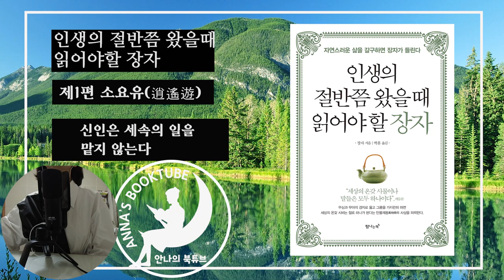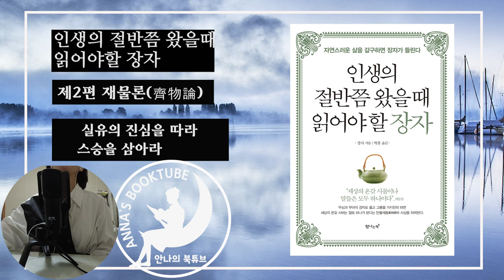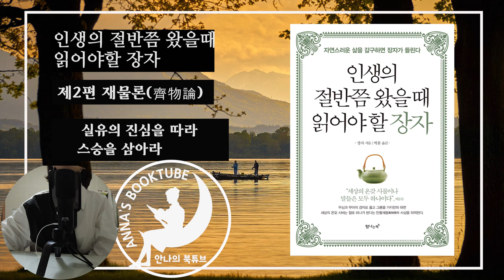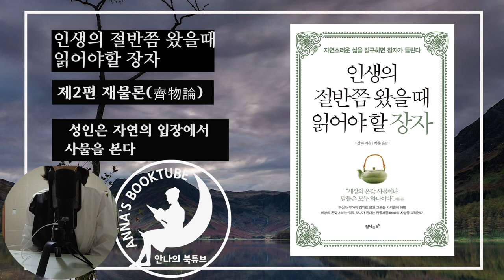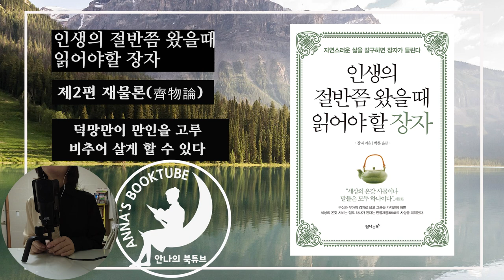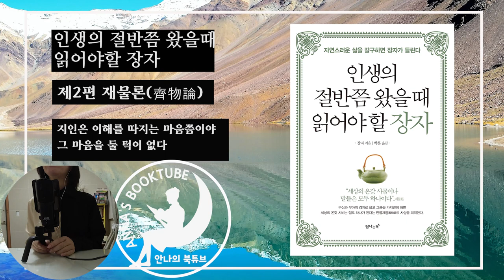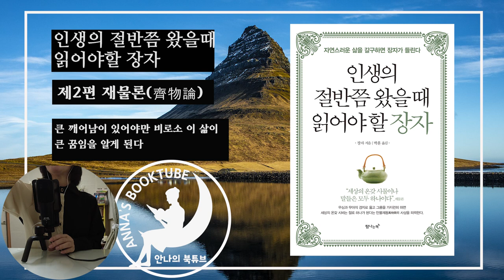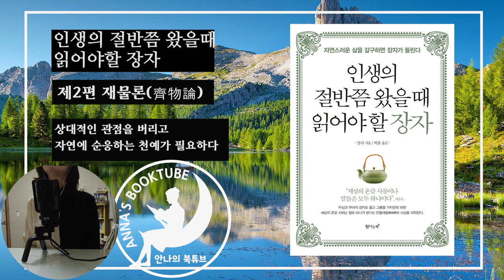인생의 절반쯤 왔을 때 읽어야할 장자 Part1 | 안나의 책소개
인생의 절반쯤 왔을 때 읽어야 할 장자
저자 : 장자
번역 : 박훈
출판 : 탐나는책